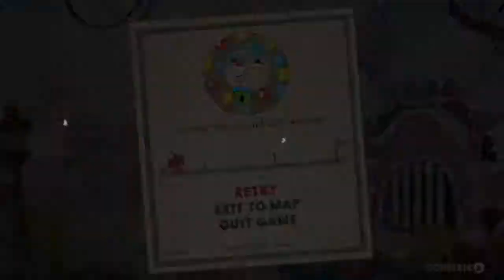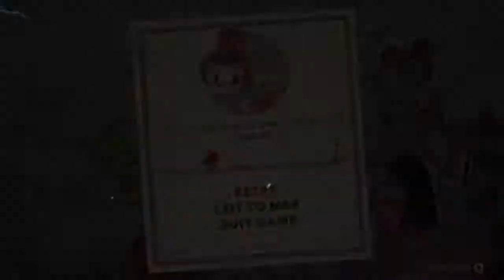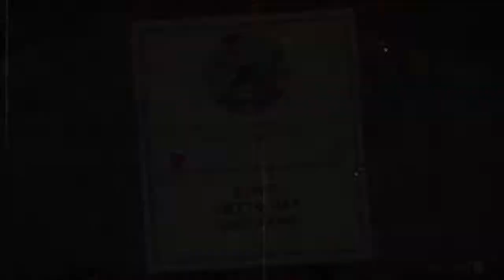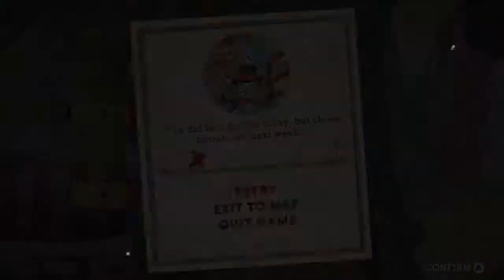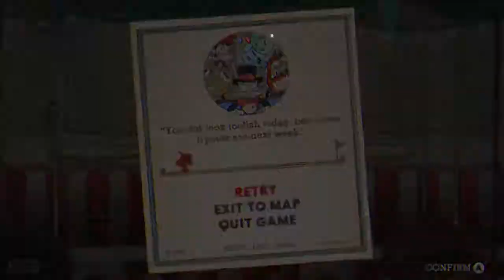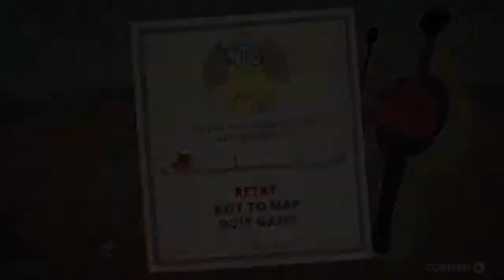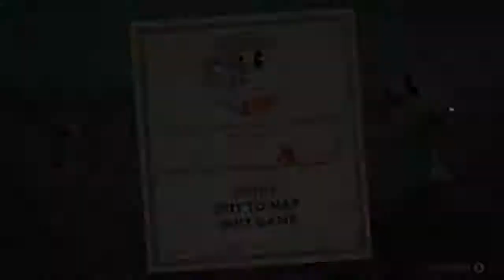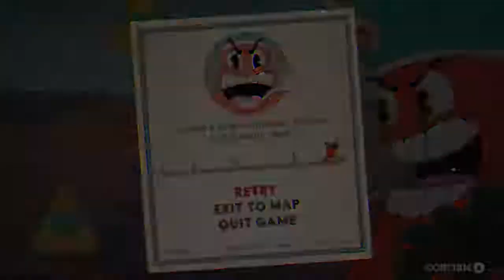PASTELES CIRCO Y "MAL GENIO" | CUPHEAD EP.3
empezamos mundo 2 de cuphead